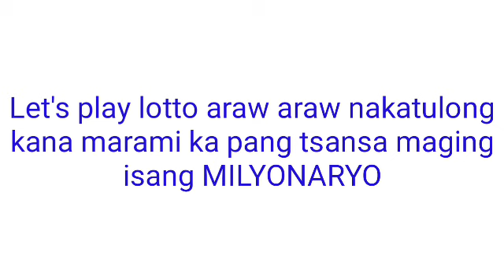Update for PCSO LOTTO RESULT TODAY March 2, 2022 WEDNESDAY